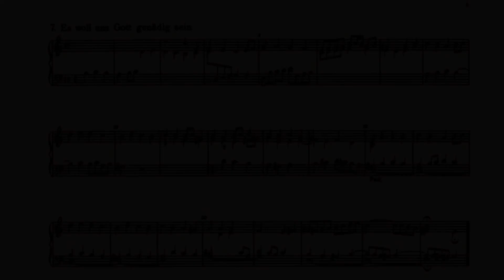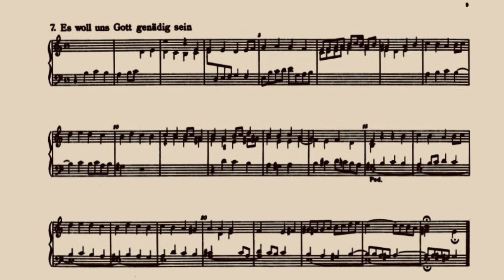7. Es woll uns Gott genädig sein - Chorale Prelude - J.C. Bach - Daniel Roberts | Organist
7. Es woll uns Gott genädig sein from 44 Choräle zum Präambulieren by Johann Christoph Bach.

Published by Bärenreiter/Ausgabe285.

Recorded in St. Michael’s, Wigan.